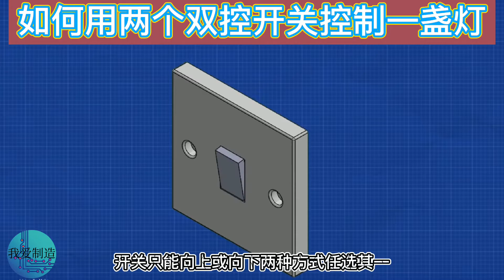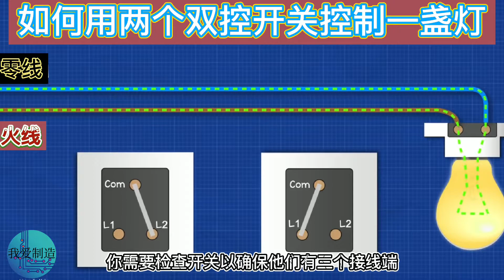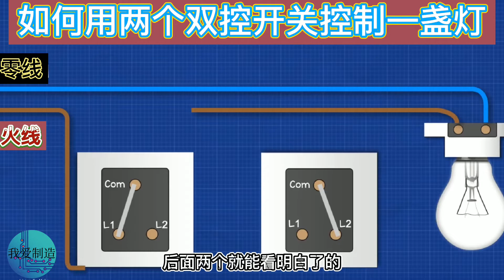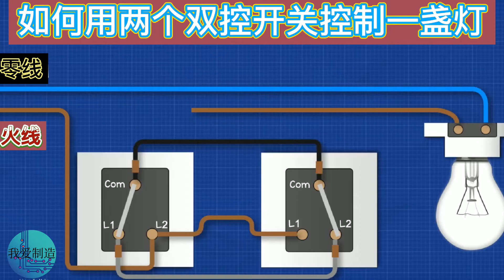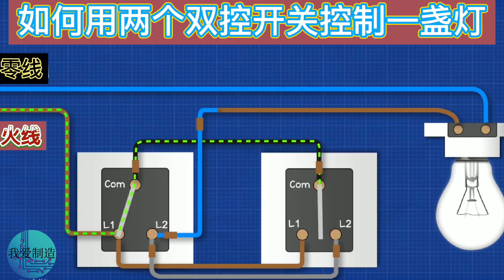一灯双控的4种接法，我猜就算老电工，也只知其一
A light double control of the 4 kinds of connection, I guess even the old electrician, but also know only one of